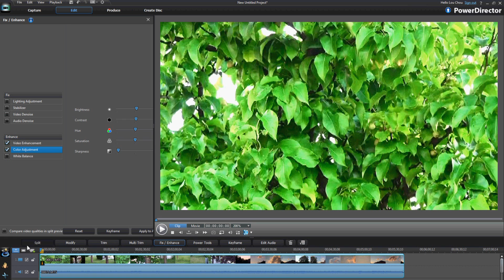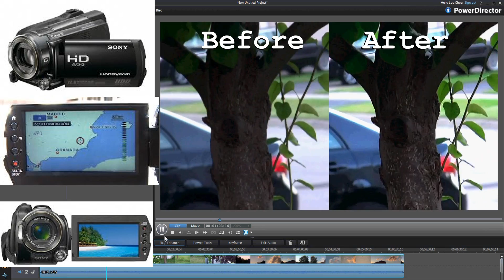How to enhance video color in PowerDirector 10